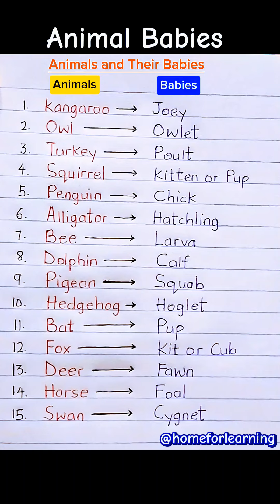Animals and Their Babies | Animal Baby Names